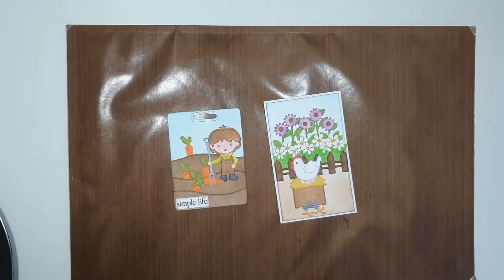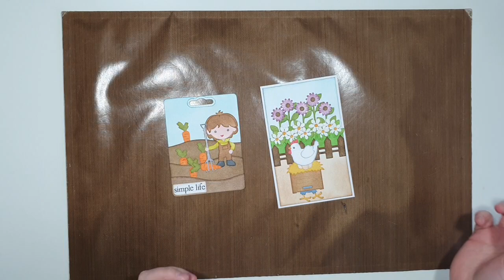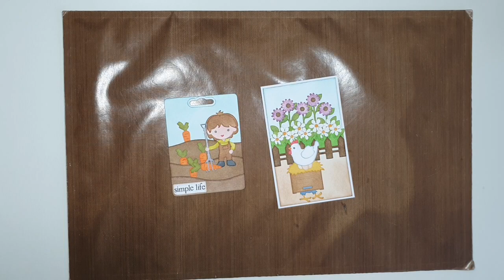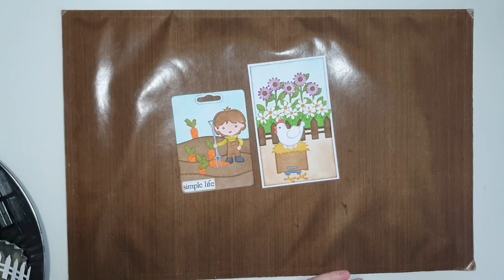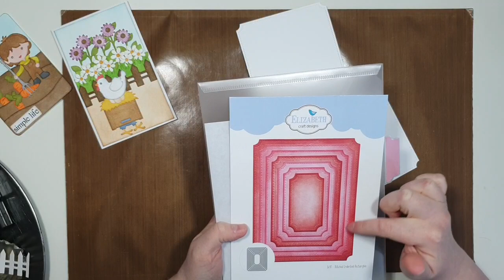‘LIfe is Better on the Farm’ with Lisanne | Facebook LIVE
Wednesday, May 5th - Facebook LIVE with Lisanne Geerdink

Join Lisanne for cards featuring the ‘Life is Better on the Farm’ Collection.